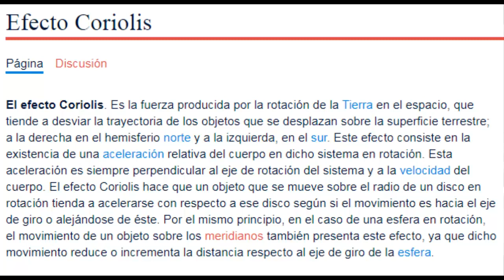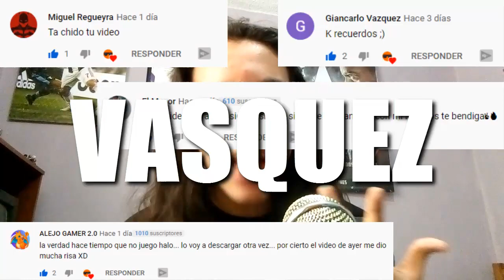FREE FIRE VS. PUBG MOBILE EN 2021 | ¿CUAL ES MEJOR? | J. NARANJITO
Hola que tal amigos, como están? Espero que bien, yo soy J. NARANJITO y hoy vamos a comparar dos grandes BattleRoyale del mercado de dispositivos móviles, FreeFire y PUBGMOBILE. Vamos a analizar aspectos como gráficos, mapas, modos de juegos, controles y muchas otras cosas mas para tratar de determinar un ganador. Espero les guste :D

MARCAS DE TIEMPO:
0:00 Introducción
2:51 Gráficos y Optimización
4:26 Jugabilidad y Controles
5:47 Mapas
7:16 Modos de Juego
9:26 Personalización y Pase de Batalla
11:33 Competitivo
14:14 Experiencia de Juego
15:11 Veredicto y Reflexión Final

 🎶MÚSICA UTILIZADA EN ESTE VÍDEO 🎶:
-Luke Lukess - Miss American Angel
-Lansdowne - Watch Me Burn
-Synchronice & Kasum - Glorious ft. Ruby Prophet (OLWIK Remix)